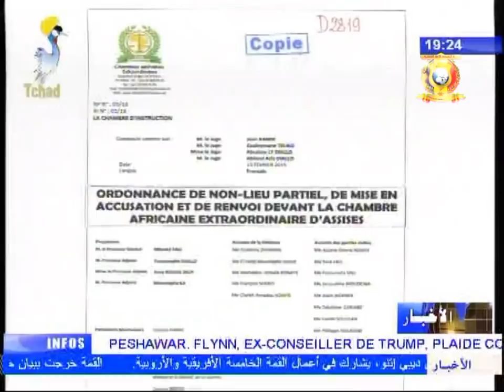نشرة تلفزيون تشاد يوم 01 ديسمبر 2017 - الأول من ديسمبر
العناوين
1) ورقة تذكيرية حول وصول الحركة الوطنية للإنقاذ إلى السلطة.